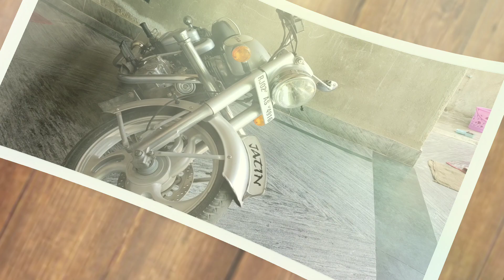Royal Enfield classic 350 अपने आप कैसे घूमती है !! How does it spin on its own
इसे घर नही आजमाए